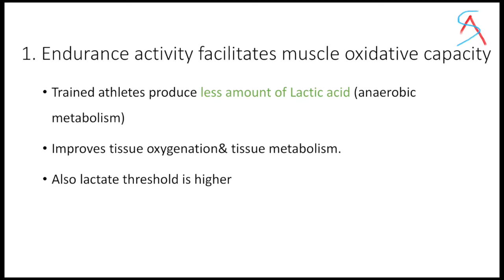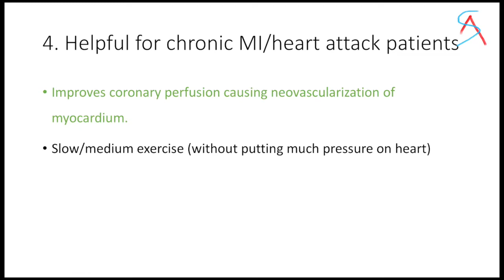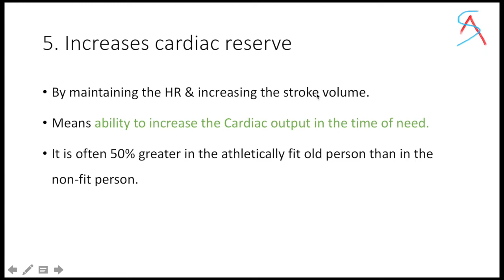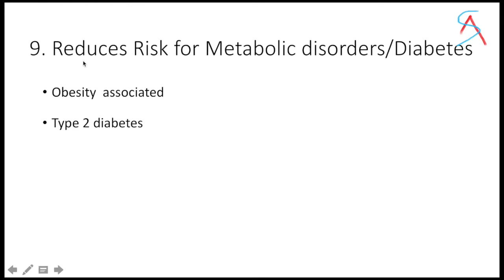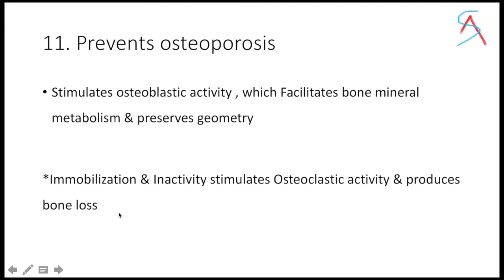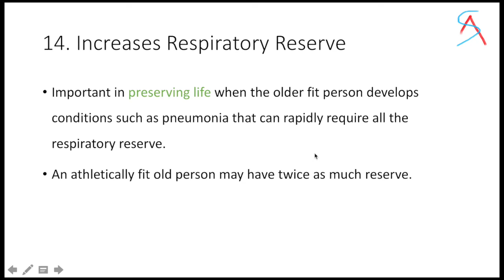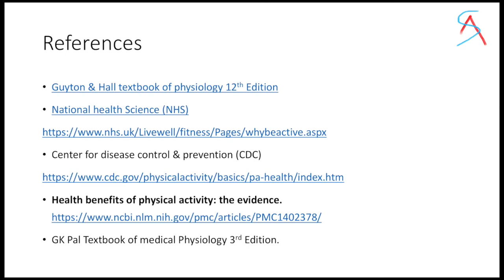20 Scientific Benefits of Exercise/Sports - Dr.Ankit Chandra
Here is the Reference for the scientific data used in this video
1) Guyton & Hall textbook of physiology 12th Edition
2)National health Science (NHS)
5) GK Pal Textbook of medical Physiology 3rd Edition.